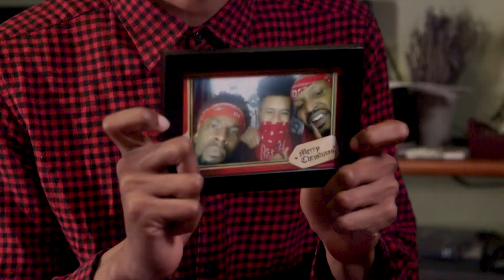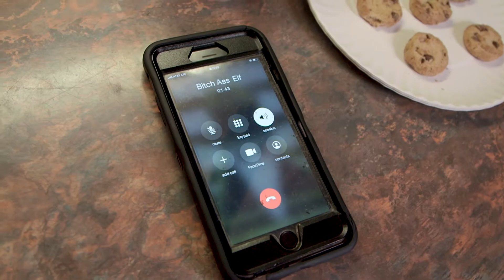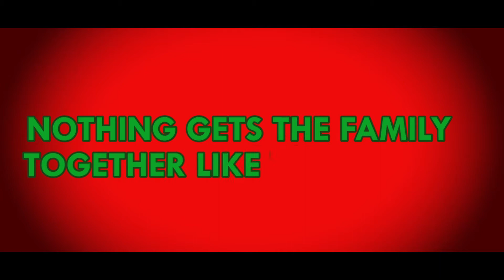Dirty Eggnog: A Christmas Sketch Album (2019)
Intro - 0:00

Secret Santa (Bloods Edition) - 0:40

Dirty Eggnog Commercial 1 - 3:57

The Visit - 4:49

Dirty Eggnog Commercial 2 - 7:03

This Kwanzaa - 8:00

Dirty Eggnog Commercial 3 - 9:06

All I Want For Christmas - 10:04

Dirty Eggnog Commercial 4 - 15:24

Urban Youth - 16:01

Dirty Eggnog Commercial 5 - 16:34

Written by:
Talib Babb and Chike Robinson

Directed by:
Aaron Bryan

Cast